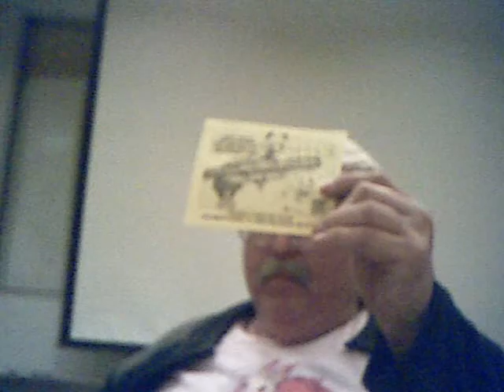NC Rowan County Anime Group 380th Podcast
Record live on Feb 16th 2013 at What The Hell Con in Leak Room.  The panel called
Why Do I Love Anime Part 1. Robert cover a numder of anime subjects.